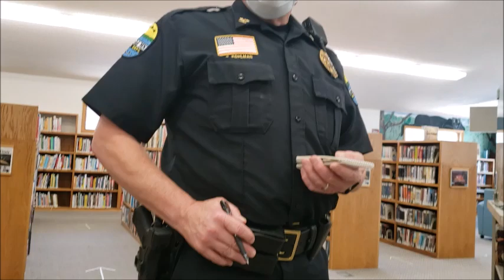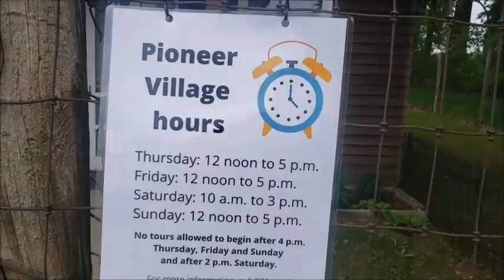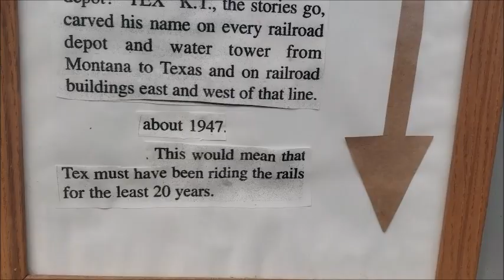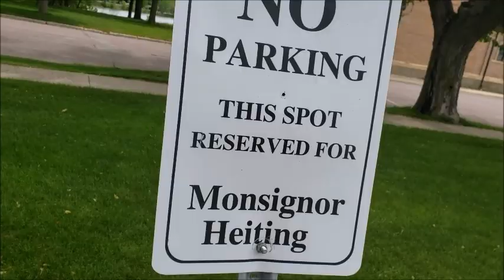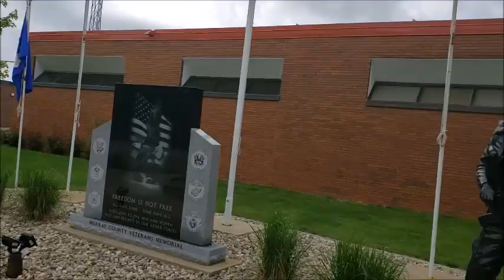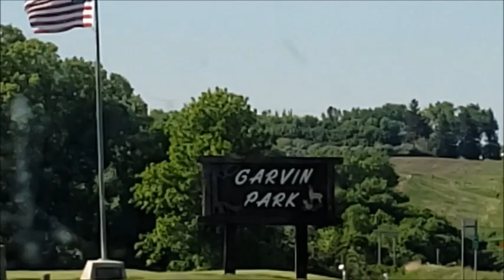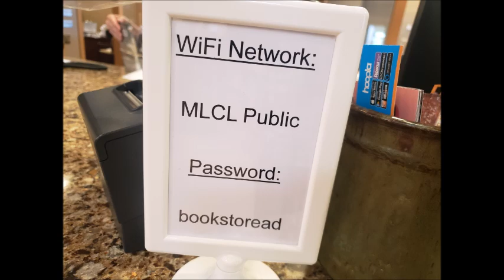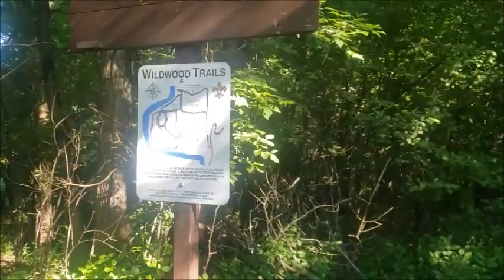Tour of southern Minnesota, with 2 random cop visits, Murray County, gnats in Garvin Park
Chief Pohlman, I came from Marble Beach, in the Spirit Lakes area in Iowa. YOLO, Fairmont next, but first Worthington, MN, I report a crime to police chief Pohlman, Fulda's cannon, Monsignor Heiting, Minnesota State Patrol stops at my car. Murray County. Found a deer antler.gnats in Garvin Park, wildwood nature trails,